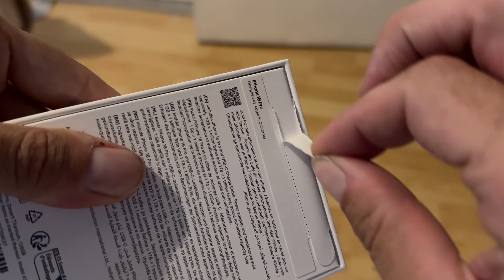Déballage Iphone 16 Pro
🍏 MES MATÉRIELS APPLE
AIRPODS PRO
AIRPODS MAX
IPAD PRO 2020
AIRTAG
Double HomePod mini